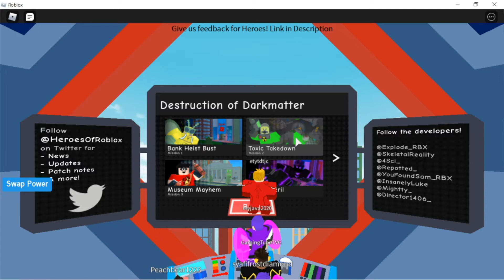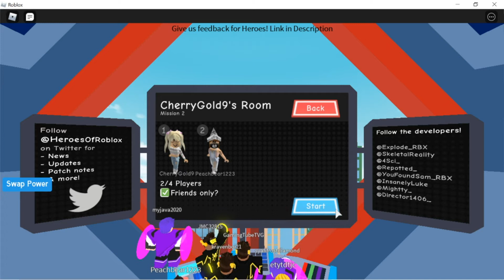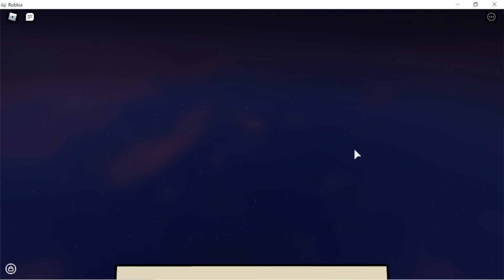Can we save the city in roblox?|Roblox heroes of Robloxia|Ft. Yarnie365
sorry it took a while to post this video, we didn't have the chance to play together